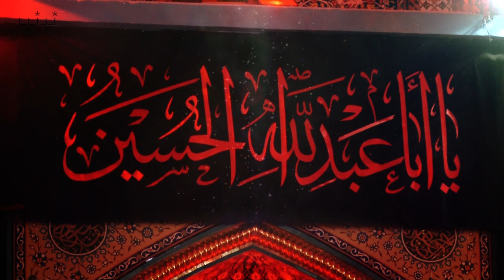Hussain Jeet Gaye - Mukhtar Hussain Manqabat 2016-17